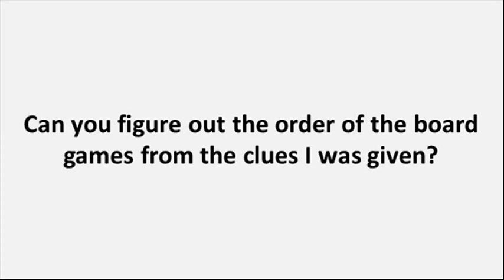Board Games | Logic Riddle